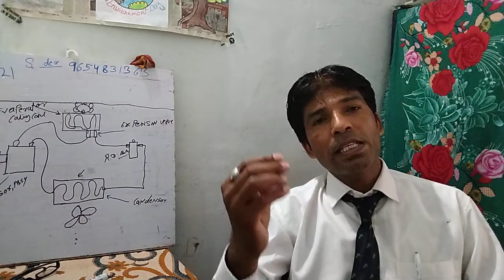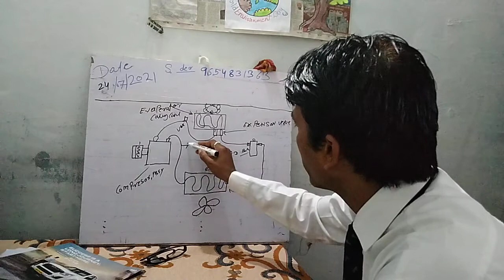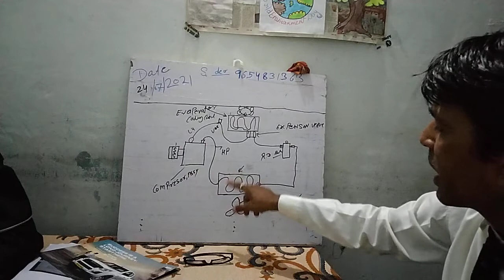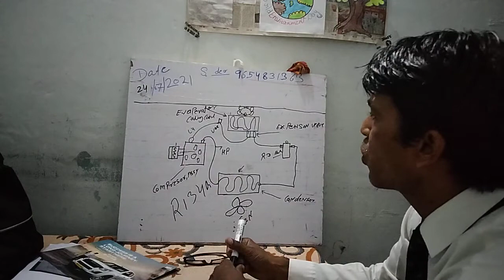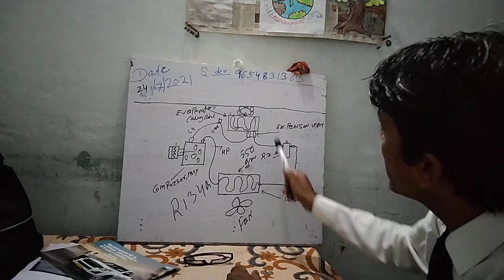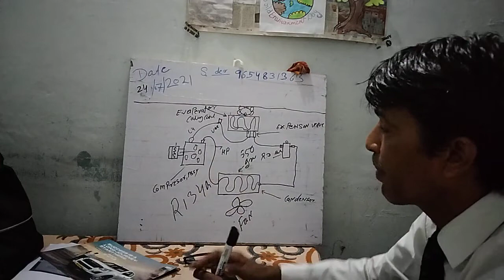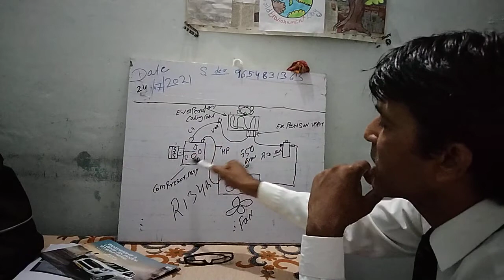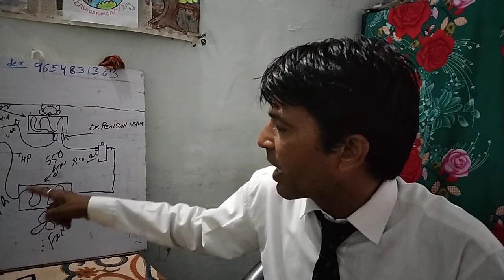Car a/c compressor warking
Car a/c compressor work